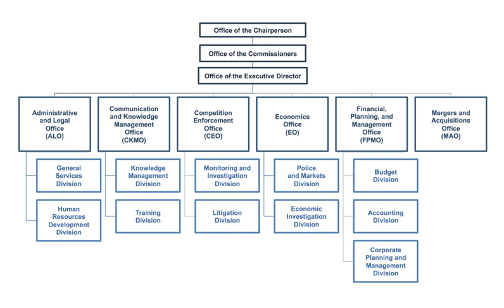Philippine Competition Commission | Wikipedia audio article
00:00:54 1 History
00:02:26 2 Importance of Competition
00:04:31 3 Organizational Structure
00:04:52 3.1 Administrative &amp; Legal Office (ALO)
00:05:15 3.2 Communication &amp; Knowledge Management Office (CKMO)
00:05:56 3.3 Competition Enforcement Office (CEO)
00:06:52 3.4 Economics Office (EO)
00:07:29 3.5 Finance, Planning, and Management Office (FPMO)
00:07:55 3.6 Mergers and Acquisitions Office (MAO)
00:09:01 4 Commission Members
00:11:14 4.1 Office Members
00:11:49 4.2 Current Officialssup&#91;14&#93;/sup
00:11:58 4.3 Former Officialssup&#91;13&#93;/sup
00:12:06 5 Provisions of the Philippine Competition Act
00:14:35 5.1 Abuse of Dominant Position
00:15:06 5.2 Mergers and Acquisitions
00:16:45 5.3 Fines and Penalties
00:17:45 5.4 Preliminary Inquiry
00:18:24 5.5 Relationship with Existing Sector Regulators
00:19:09 5.6 Confidentiality of Information
00:19:53 5.7 Leniency Program
00:20:42 5.8 Non-Adversarial Remedies
00:21:57 5.9 Appeals of the Decisions of the Commission
00:22:17 5.10 Indemnity
00:22:44 5.11 Jurisdiction of the Regional Trial Court
00:23:14 5.12 Private Action
00:23:37 5.13 Prohibition on the Issuance of Temporary Restraining Orders, Preliminary Injunctions and Preliminary Mandatory Injunctions
00:24:06 5.14 Congressional Oversight Committee

- Socrates

SUMMARY
The Philippine Competition Commission (PCC) is an independent, quasi-judicial body formed to implement the Philippine Competition Act (Republic Act No. 10667). The PCC aims to promote and maintain market competition within the Philippines by regulating anti-competition behavior. The main role of the PCC is to promote economic efficiency within the Philippine economy, ensuring fair and healthy market competition.The Philippine Competition Commission institutes a regulatory environment for market competition in order to protect consumers, whereby they are aimed to be given access to more options over what goods or services to patronize. It would also have the effect of creating competitive businesses that would encourage economic efficiency and innovation.The Philippine Competition Commission was formed in 27 January 2016. Since that time, the Philippine Competition Commission has formed offices through which they their mandate.